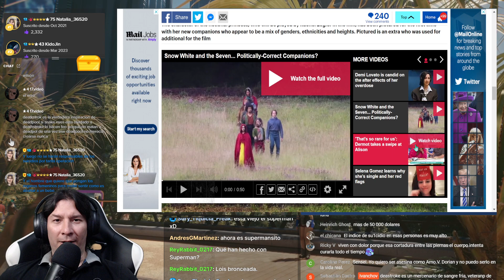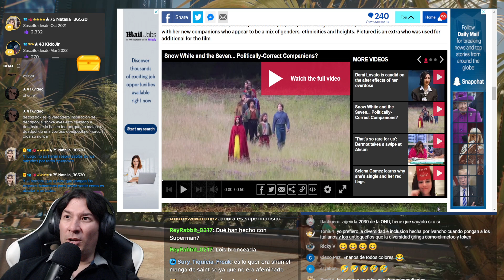NEGRANIEVES y LOS 7 PRINGOSITOS. IvanchoV